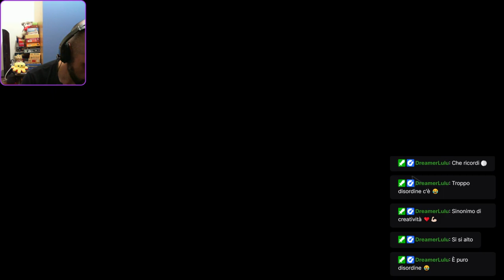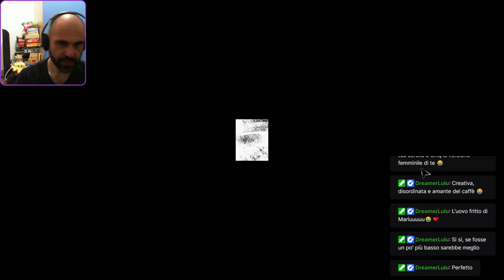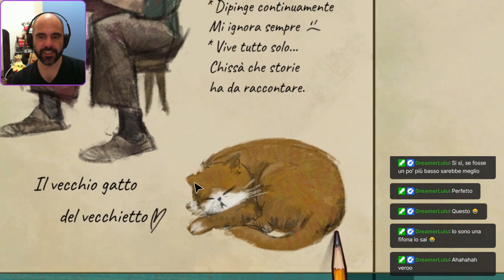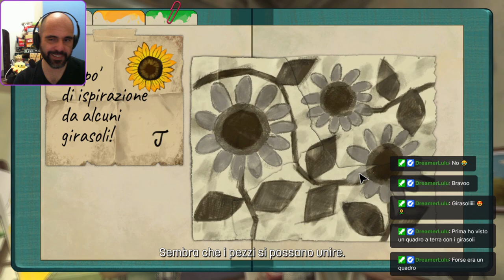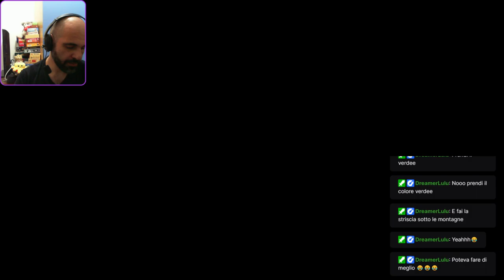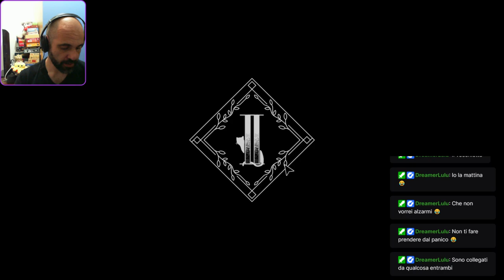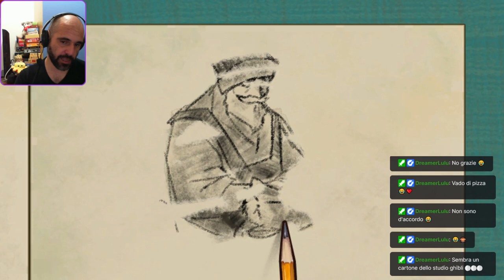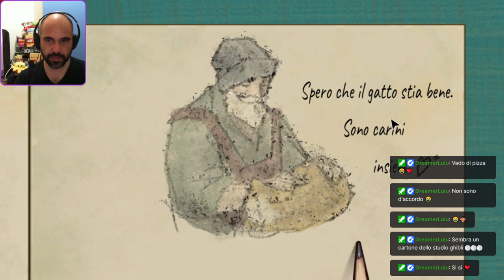"Behind the Frame" : Si pennella con disinvoltura in mezzo a mille misteri (e uova fritte)! EP. 1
"Behind the Frame: Il paesaggio più bello"
Guida le pennellate e risolvi i rompicapi per aiutare un’aspirante artista a completare il suo capolavoro, tra lo sguardo burbero del vicino e il suo pestifero gatto. Mentre componi il dipinto, scopri un’emozionante storia di possibilità e talento, svelata in momenti slegati e tuttavia familiari.